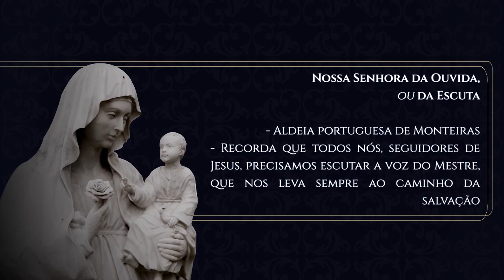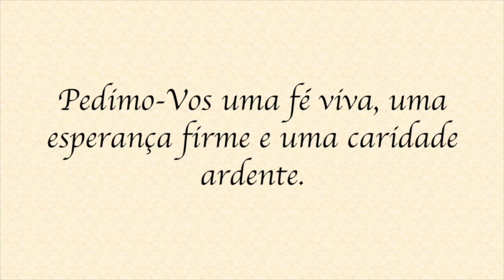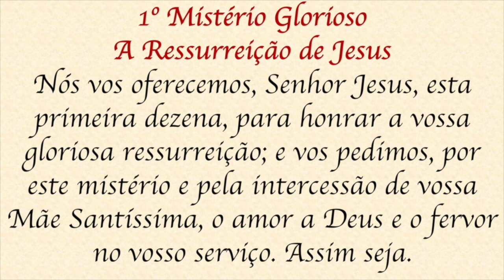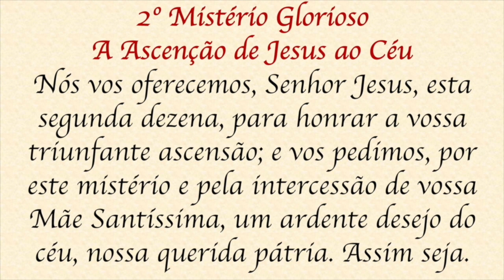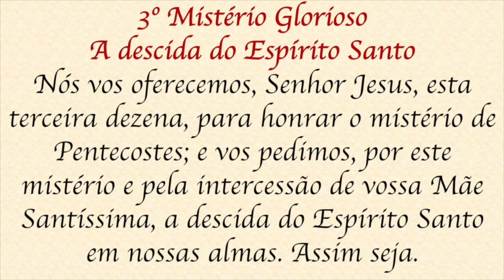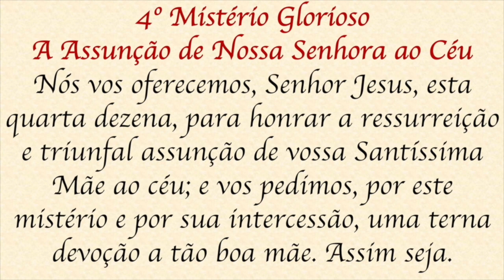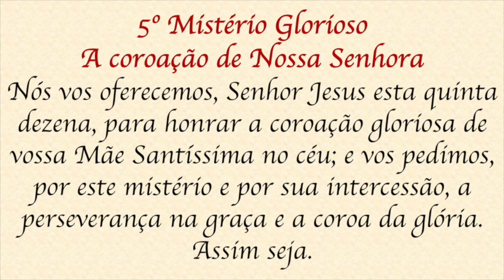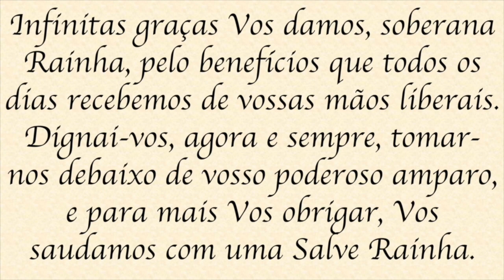Santo Terço - Quarta-feira - 03 de agosto